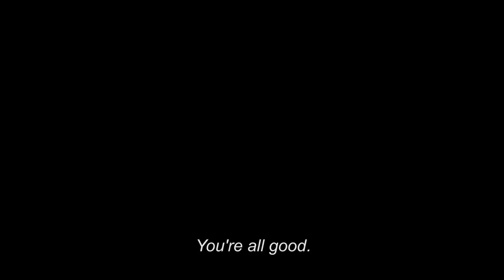Mathieu SALADIN - DOMICILE FIXE ET SANS DOMICILE FIXE-ST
Court-métrage DOMICILE FIXE suivi du clip SANS DOMICILE FIXE. Avec Mathieu SALADIN et Natacha SALADIN D'ANGLURE et la voix de Gregory PIERRE, Hannah COLLINS au téléphone. la chanson "Sans domicile fixe" est écrite par RoBERT- Mathieu SALADIN/RoBERT.